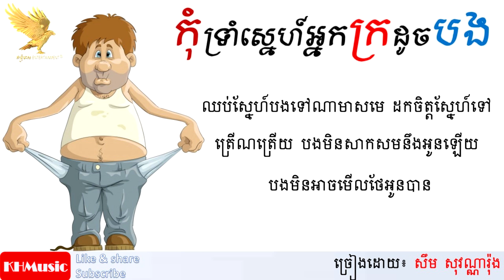កុំទ្រាំស្នេហ៍អ្នកក្រដូចបង - HD Lyric ច្រៀងដោយ៖ សុវណ្ណារ៉ុង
KHMusic Lyric will provide you the best khmer song lyrics (lyric below) and the best video for entertainment.

I. ឈប់ស្នែហ៍បងទៅណាមាសមេ ដកចិត្ដស្នែហ៍ទៅ ត្រើណត្រើយ
  បងមិនសាកសមនឹងអូនឡើយ បងមិនអាចមើលថែអូនបាន
II. មិនមែនព្រោះមិនស្រលាញ់ មិនមែនចាក់ចេញព្រោះអស់ចិត្ដ
តែវាជាកាពិត បងជាអ្នកក្រ បងចង់ឲ្យអូនបានទៅគេ
ព្រោះគេអាចថែអូនយ៉ាងល្អ សូមស្មោះសរនឹងគេទៅអូន
III. សូមអូនកុំបន្ដរ កុំស្មោះសរជាមួយរៀមរា បងនេះគ្មានបានការ
មិនអាចបំពេញមុខមាត់អូនបាន គេមានលុយចូលស្ដី មានលុយរៀបការជាមួយកល្យាណ
ចំណែកបងនេះបានត្រឹមតែ ស្ដាប់ពាក្យម្ដាយអូនដៀលជេរ
យើងបែកគ្នាទៅណាមាសមេ កុំទ្រាំស្នែហ៍មនុស្សក្រដូចបង